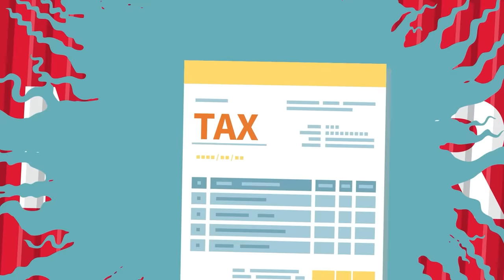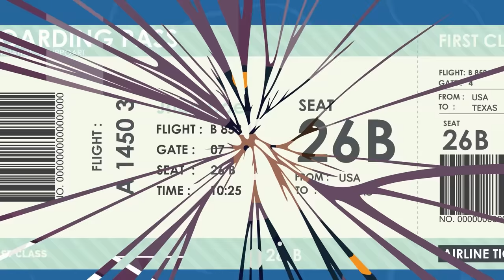What If Texas Declared Independence From the United States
Everything is bigger in Texas, but what if one day Texas got too big for the United States? Check out today's new video to see what an independent Texas would look like. Could the Lone Star state survive without the help of the USA? Watch and find out!